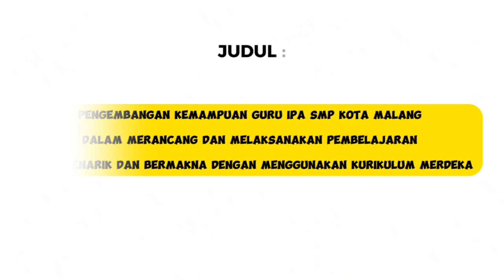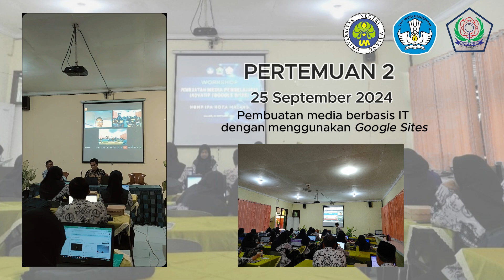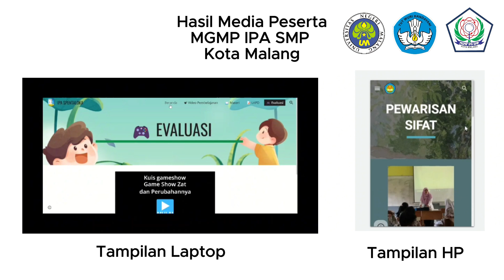Pengabdian DRTPM 2024: Pengembangan Kemampuan Guru IPA SMP Kota Malang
Khusaini, S.Pd., M.Ed., Ph.D. - Departemen Fisika